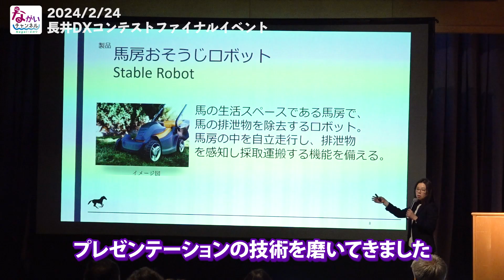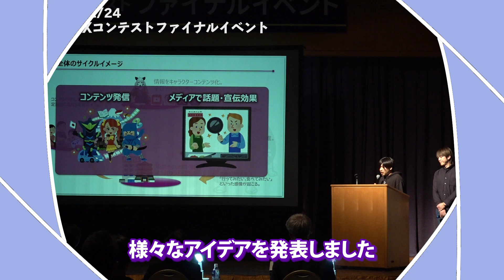デジタル技術で課題解決！長井DXコンテストファイナルイベント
今日はタスパークホテルで行われる「長井DXコンテストファイナルイベント」をリポートします。
長井DXコンテストは、デジタル技術を活用した地域課題解決アイデアの創出と支援、デジタル人材の育成などを目的として今年度から始まったものです。
出場者たちはこの日まで、地域課題の解決案や実現の可能性を検討しプレゼンテーションの技術を磨いてきました。ファイナルイベントには、書類審査を通過した中高生から大人まで11組21人が出場し、DXプロジェクト部門、DXアイデアチャレンジ部門一般の部・次世代の部の３部門に分かれ、デジタル技術を活用した様々なアイデアを発表しました。

DXプロジェクト部門グランプリ受賞者（「馬房お掃除ロボット開発」）石黒さんインタビュー
たくさんのすばらしいプレゼンがある中でこのような賞をいただきまして大変光栄です。これからトロフィーの重みを感じて頑張っていきたいと思います。

驚くようなアイデアがたくさんあってデジタル技術の可能性を感じました。

「ながいチャンネル」は山形県長井市の公式チャンネルです。
長井の魅力を映像と音で発信する「ながいチャンネル」。市内イベント情報や豊かな自然、市政情報などを発信します。
市民の皆さんはもちろんのこと、市外の皆さ­んに活き活きとした長井市の様子をお届けしますので、どうぞご視聴ください。
「水と緑と花のまち 長井市」を見て、聞いて、楽しんでもらえるような動画を目指して頑張ります！

【視聴者の皆さんへのお願い】
「ながいチャンネル」のコメント欄は自由にコメントできるようにしていますが、公序良俗に反するコメント（誹謗中傷や市民の皆さんを傷つけるようなコメント）は削除やブロックをさせていただくことがあります。
また全てのコメントに返信できない場合がありますので、ご了承ください。
良識あるコミュニティとなるよう、健全な運営にご理解ご協力をよろしくお願いします。